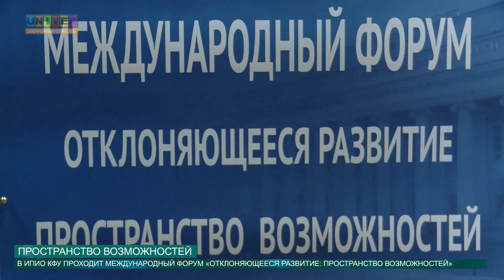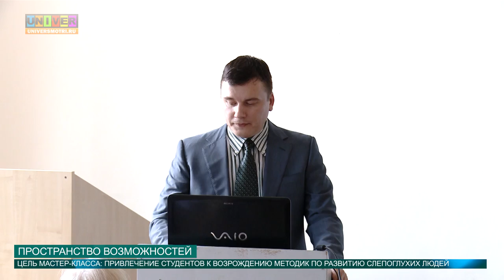ПРОСТРАНСТВО ВОЗМОЖНОСТЕЙ от 25.05.2016